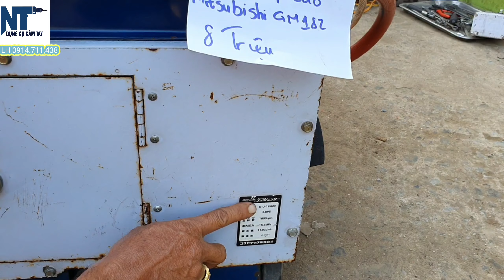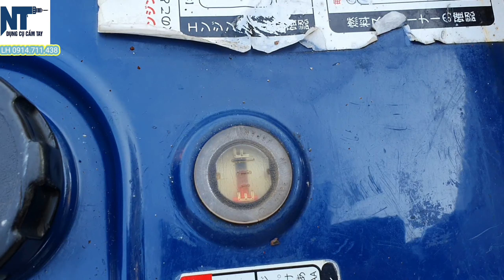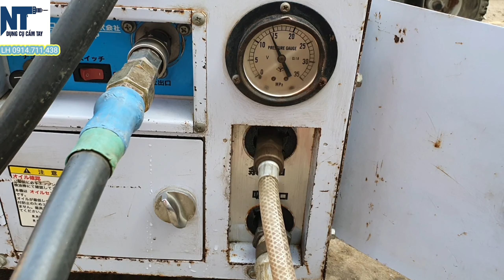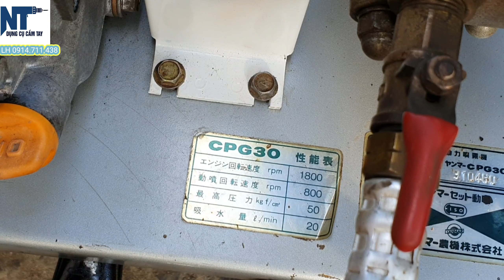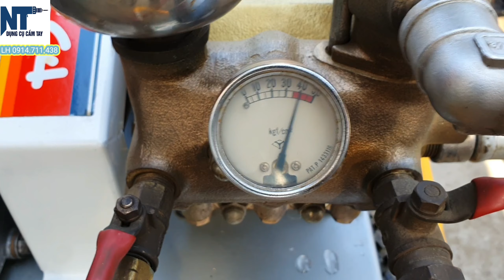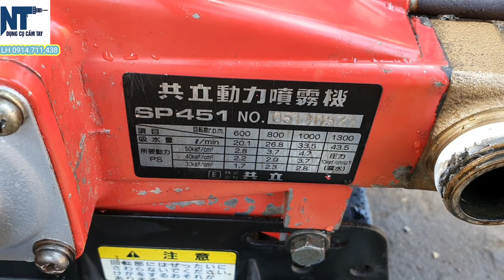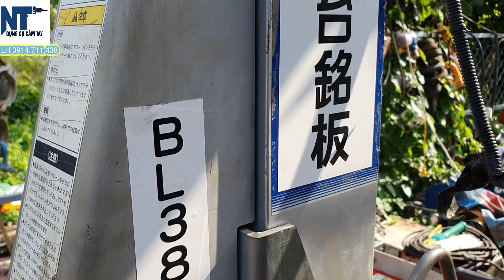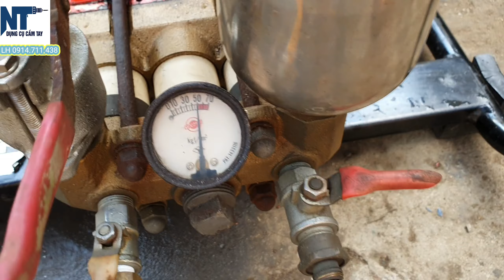Phun thuốc có cuộn dây , rửa xe áp cao nội địa Nhật | Ngày 18/3/2021 | lh 0914711438